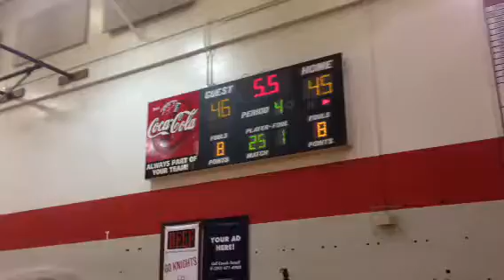Florida Gators commit Keith Stone hits the buzzer beater fo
Clutch shot for the win.